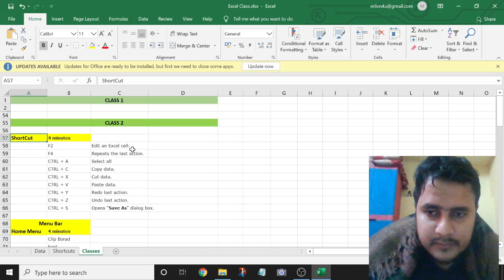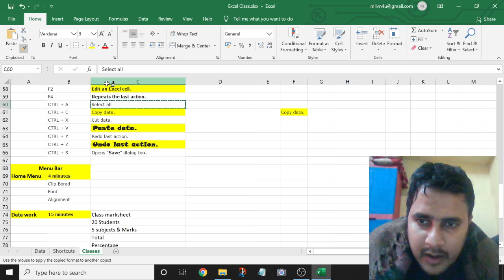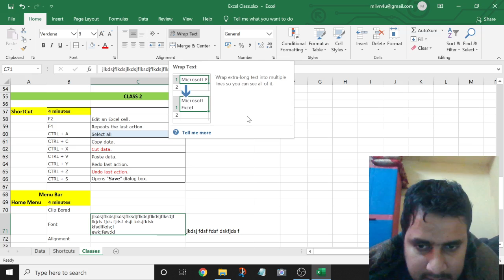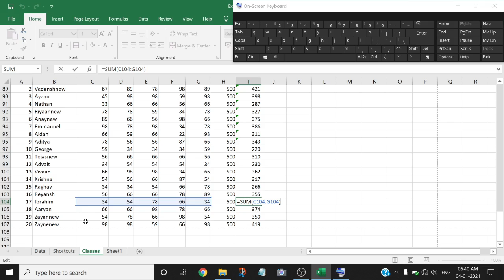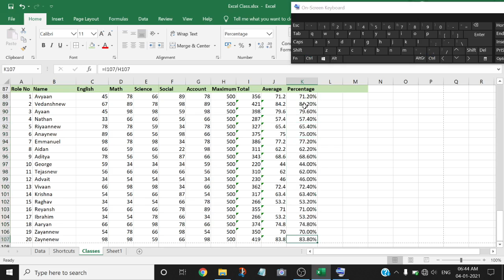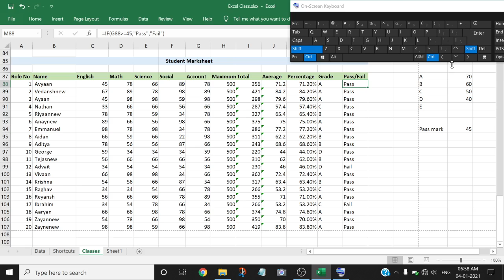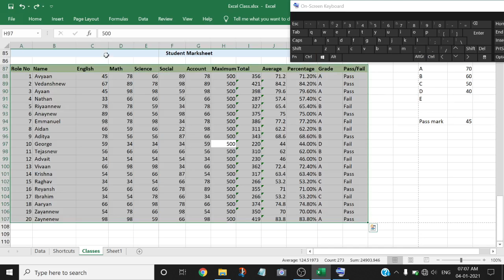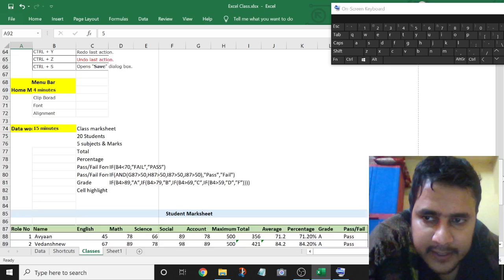Excel Lecture 2 in Hindi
Excel Basic lecture
Discussion about interface and basic shortcut.
Only motive is to make people expert in excel as in todays world service is very highly valued and data service is the most valuable assets.
Excel is very widely used by everyone in data management.

Today we are preparing the student marksheet and learning following
1. Sum formula
2. Average Formula
3. Grading
4. Pass/fail
5. Conditional Formatting

The full approach of the lecture is practical and how to deal with work in market.